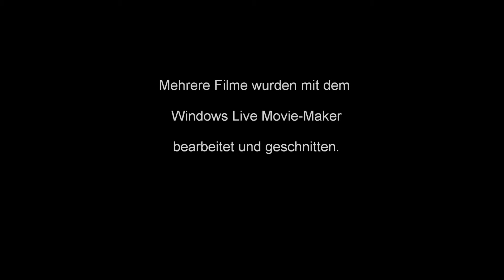Dampflok Ruhrtalbahn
Wir haben die Dampflok der Ruhrtalbahn an der Haltestelle "Ruine Hardenstein" in Witten-Herbede mit 3 Kameras gefilmt und später mit Windows Live Movie Maker bearbeitet.